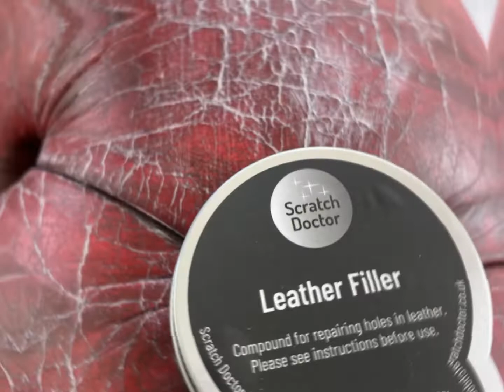The Scratch Doctor complete leather repair of cracked and ripped Chesterfield chair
This video is a short demonstration of what can be achieved using The Scratch Doctor Leather Repair Products. From a worn, tired, ripped leather chair, to a lovely repairs Chesterfield chair. All products can be found below:

If you have any questions, a member of our team are here to help.